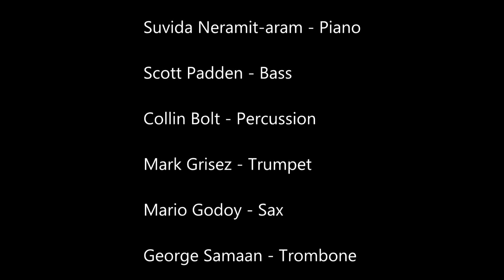Nahuel Bronzini - Winter Song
World premier of Winter Song by Nahuel Bronzini, at the San Francisco Conservatory of Music on March 4th, 2012.

Originally written in 2009.

Performers

Suvida Neramit-aram - Piano

Scott Padden - Bass

Collin Boltz - Percussion

Mark Grisez - Trumpet

Mario Godoy - Sax

George Samaan - Trombone